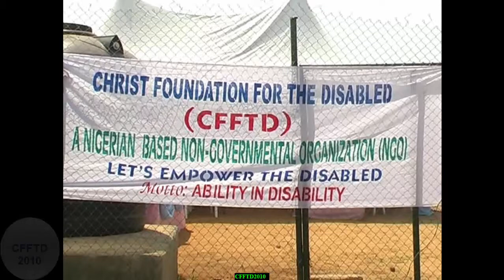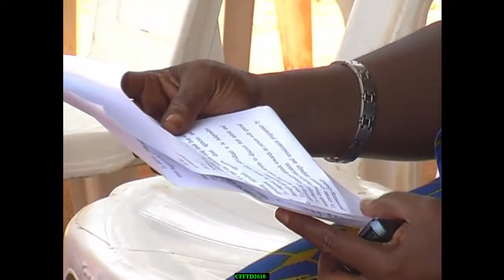2010 CFFTD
Ability in Disablity